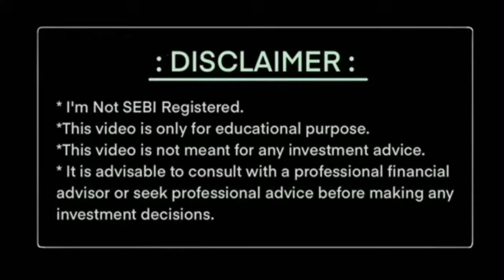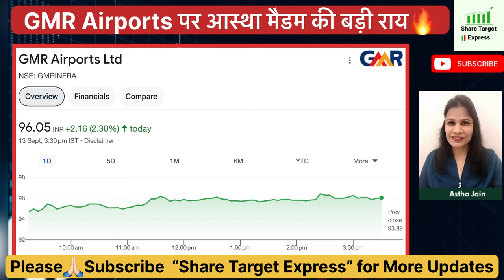GMR Airport Infra Share Latest News Today | GMR Airport Share Target | GMR INFRA BUY HOLD OR SELL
GMR Infra Airport SHARE NEWS TODAY
GMR Infra Airport LATEST NEWS
GMR Infra Airport ANALYSIS
GMR Infra Airport SHARE TARGET SWING TRADE